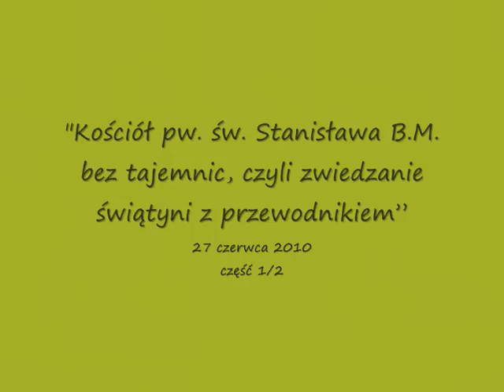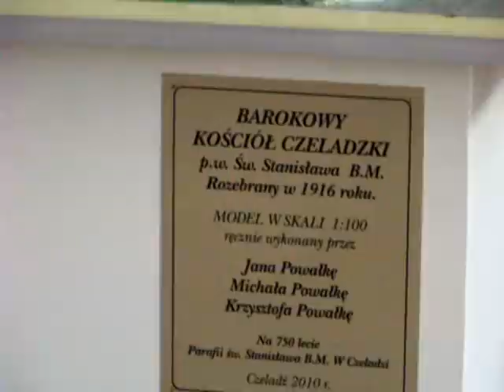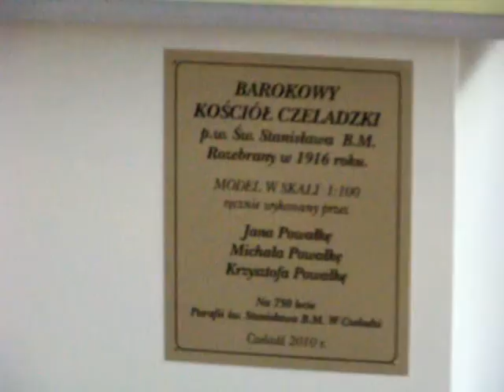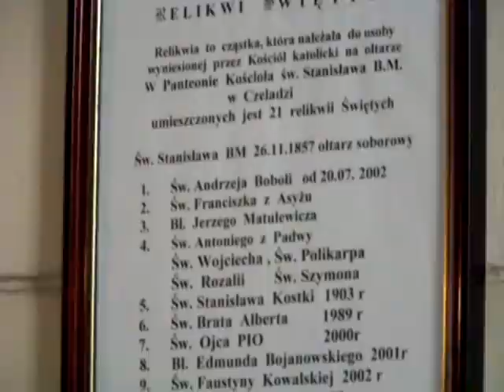Zwiedzanie kościoła 1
„Kościół pw. św. Stanisława B.M. bez tajemnic, czyli zwiedzanie świątyni z przewodnikiem" zorganizowane przez Muzeum Saturn w ramach obchodów Jubileuszu 750-lecia parafii